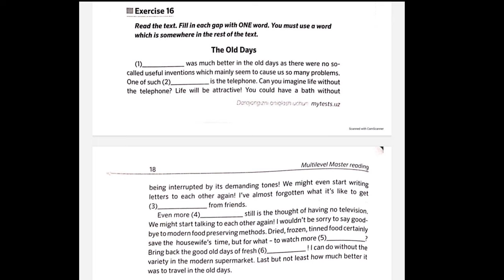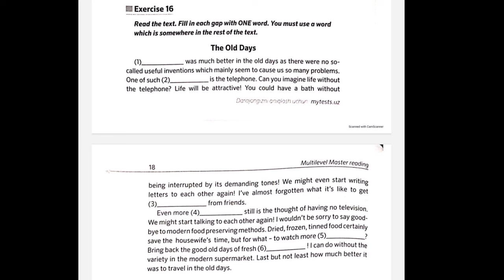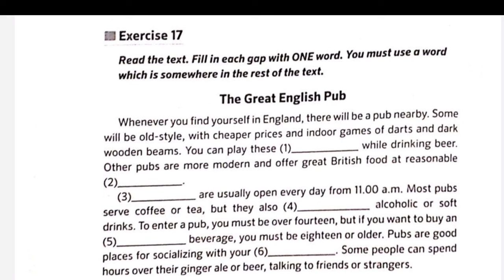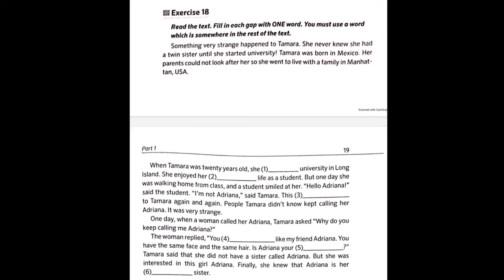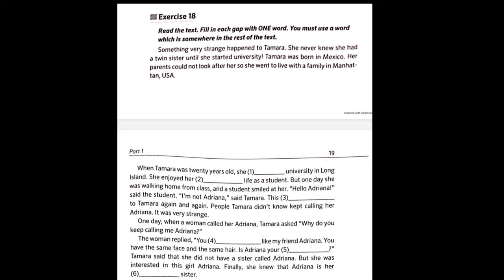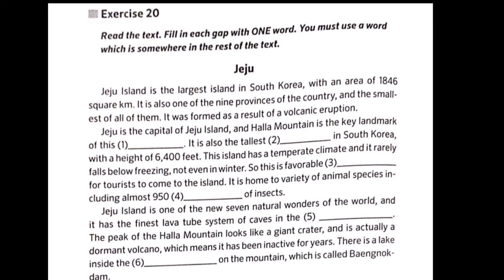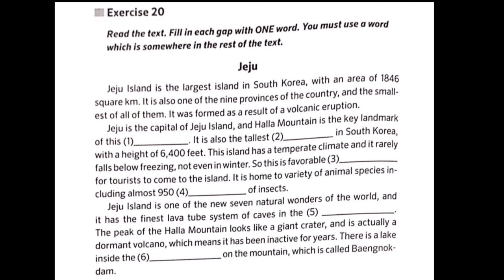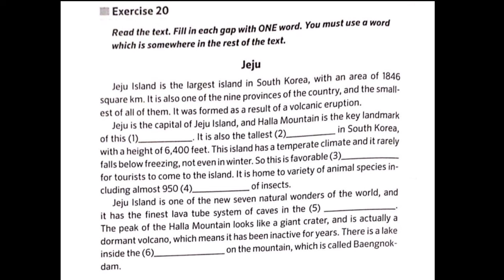Multilevel Master Reading.Part 1.Exercise 16dan 20gacha reading tahlili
Maftuna_Khudayberganova